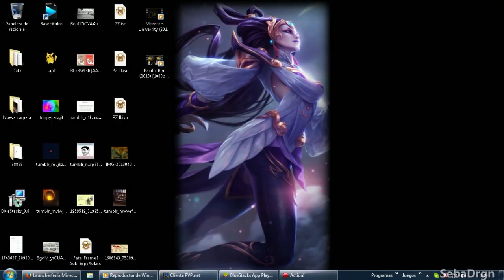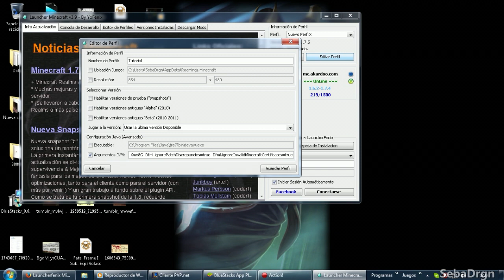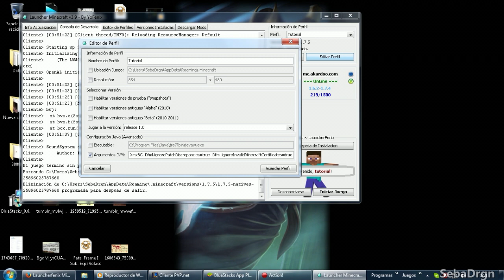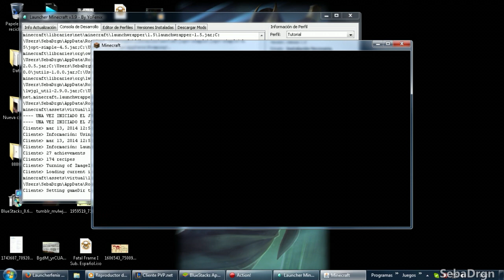Como Usar y Descargar Launcher Minecraft - Actualizado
▼Presiona en Mostrar más :D▼

▶Transmisiones en Vivo! algunos dias :3

Adiós Saludos!!